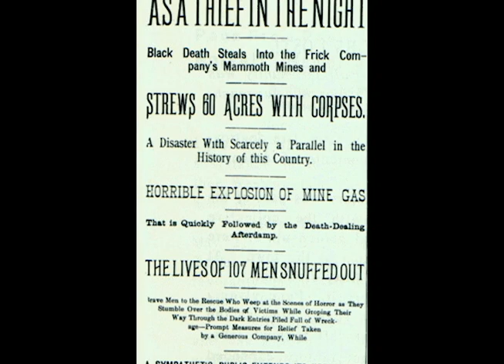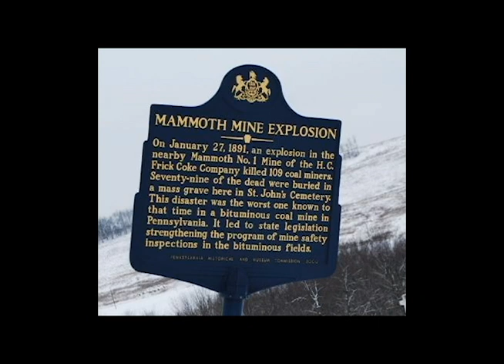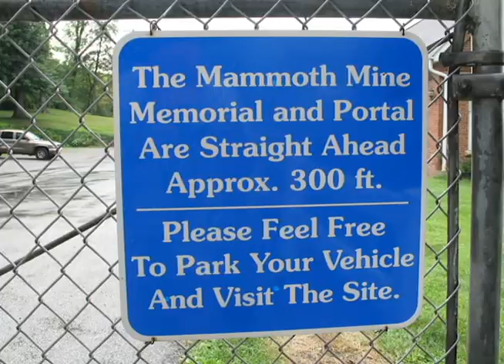MAMMOTH MINE DISASTER--MOUNT PLEASANT PENNSYLVANIA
The coal miner has sometimes been an invisible force in our society.  Working in the inky black depths of the earth, they bring forth a mineral that has been used to fuel our factories, our homes, and make electricity that keeps society working.  Learn a little about the Mammoth Mine near Mount Pleasant, PA, and how it was callously run by HC Frick without much regard to the miners' safety or their families after they were gone.